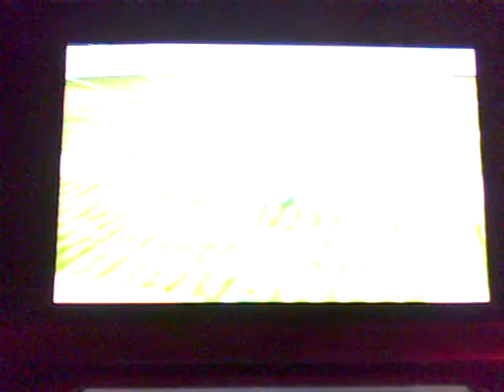pokemon rumble blast walkthrough part 27 battle royale 2-3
more to come faster than you think!